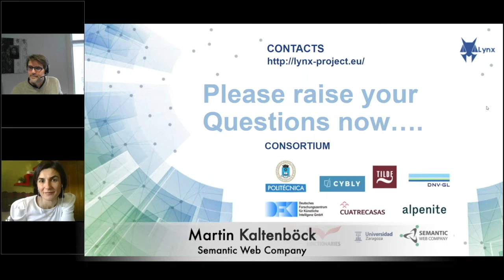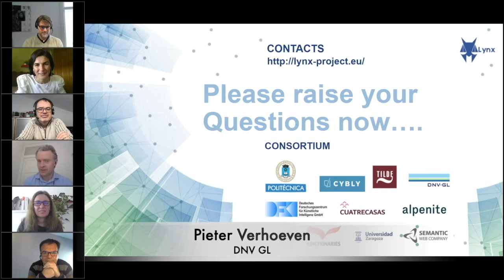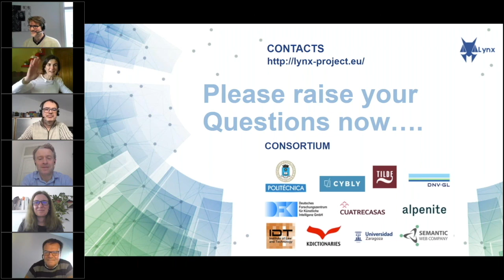Lynx Webinar #2.5: Q&A - 3 Business Cases on top of the Lynx LKG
The main objective of the Lynx research and innovation project is to create an ecosystem of smart cloud services to better manage compliance, based on a Legal Knowledge Graph (LKG) that integrates and links multilingual and heterogeneous compliance data sources including legislation, case law, standards, regulations and other private contracts, besides others.

This webinar will provide insights into (i) problem statement and requirements, (ii) business cases (iii) and technical solutions as well as (iv) showcase demos of the 3 compliance related Pilots of the Lynx project that are based and implemented on the Lynx Services Platform (LySP). These are (a) question-answering solution in the field of labour law by the Spanish law firm Cuatrecasas, (b) contract analysis and management by the Austrian legaltech startup Cybly, and finally (c) the geothermal energy compliance recommender by the Norwegian consulting company DNV.GL.

This video shows the Question and Answering section of the Lynx webinar.